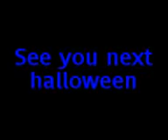Halloween over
Me blowing up pumpkins!